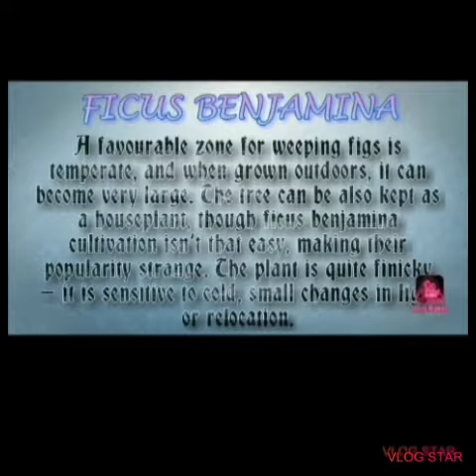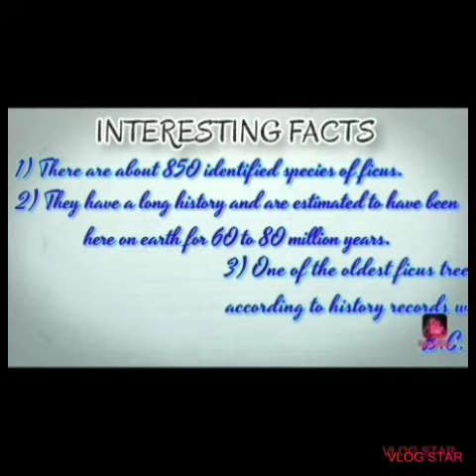Natural history of Ficus Benjamina (video) | plant | information | by Sana Ansari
Published on 30th June

Ficus benjamina, commonly known as weeping fig, benjamin fig or ficus tree, and often sold in stores as just ficus, is a species of flowering plant in the family Moraceae, native to Asia and Australia. It is the official tree of Bangkok. A recently described variety, Ficus benjamina var. Bracteata is found in uplifted coral forests of southern Taiwan. The species is also naturalized in the West Indies and in the states of Florida and Arizona in the United States. In its native range, its small fruit are favored by some birds, such as the superb fruit dove, wompoo fruit dove, pink-spotted fruit dove, ornate fruit dove, orange-bellied fruit dove, Torresian imperial pigeon, and purple-tailed imperial pigeon.

Kingdom:Plantae
Clade:Tracheophytes
Clade:Angiosperms
Clade:Eudicots
Clade:Rosids
Order:Rosales
Family:Moraceae
Tribe:Ficeae
Genus:Ficus

Subgenus:Urostigma
Species:F. benjamina